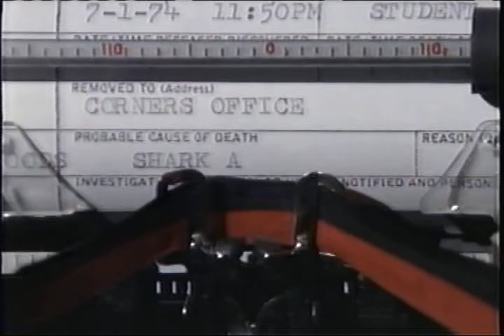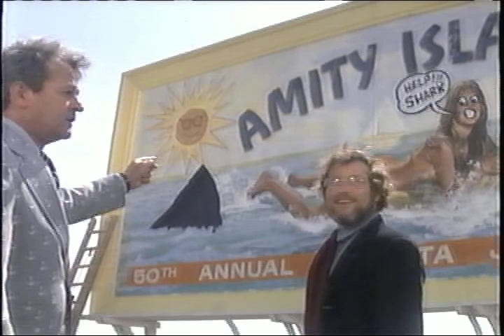JAWS BEFORE AND AFTER SCENES PART TWO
THIS VIDEO IS ABOUT THE MOVIE JAWS, WHERE THE MOVIE WAS FILMED. BEFORE AND AFTER SCENES. SHOW IS CALLED HOLLYWOOD WAS HERE BY TED THOMPSON